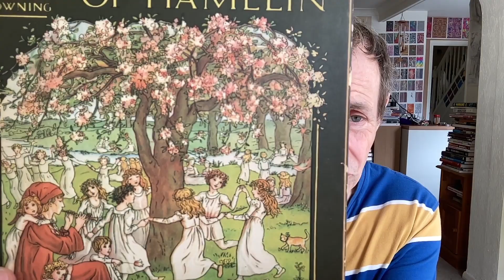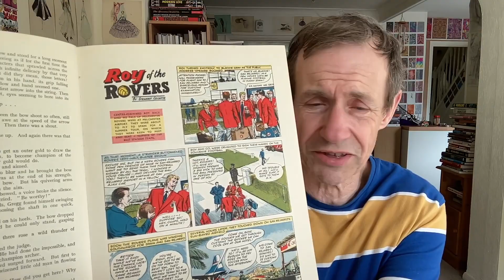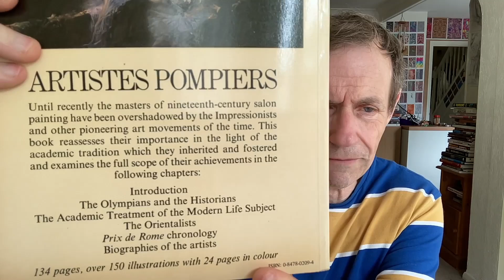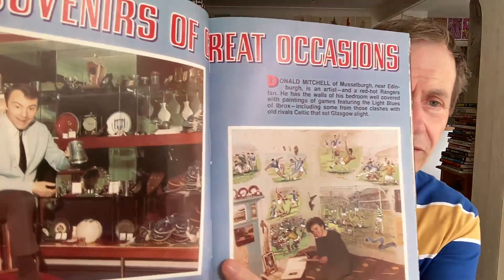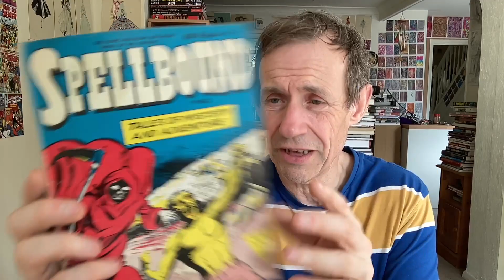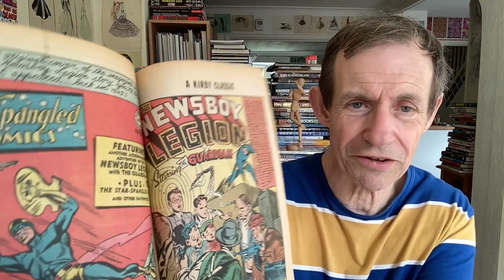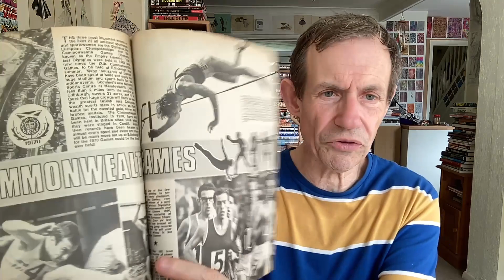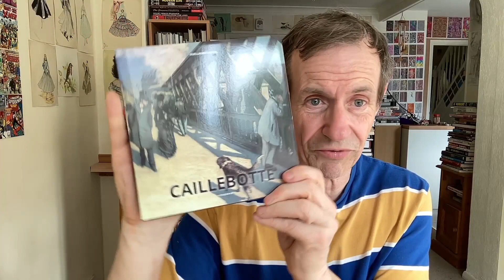Book haul of 29th May 2021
Valiant Summer Special, Illustrated Shakespeare, Artistes Pompiers, John Ruskin, Pied Piper of Hamelin, Fashion Source book, Topical Times Football Book, Passing Faces of London, Lion and Thunder Summer Special etc